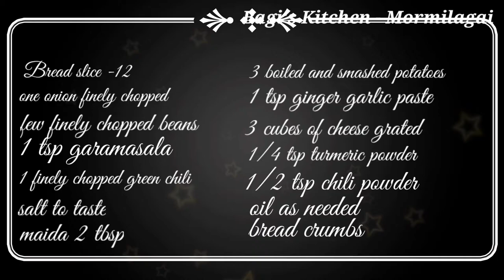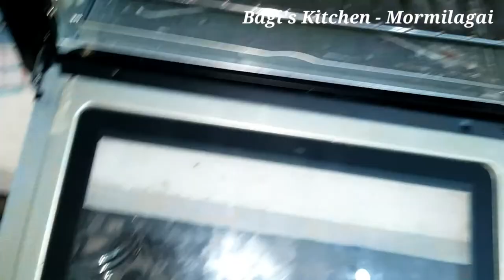How to make Baked bread rolls and simple cutlets recipe in tamil with English subtitle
Baked bread rolls and cutlets are easy snacks which we can make easily with available items at home. This recipe is must try , you can even serve this as starter.
this recipe is healthy because here I have baked the rolls and shallow fried the cutlets .

Ingredients :
Bread 12
1 onion finely chopped
beans finely chopped few
1 tsp garamasala
1 green chilli finely chopped
salt to taste maida 2 tbsp
3 boiled 7 smashed potatoes
1 tsp gg paste
3 cubes of cheese grated
1/4 tsp turmeric powder
1/2 tsp chilli powder
oil
bread crumbs

This recipe is presented by Bagi's kitchen - Mormilagai in Tamil with English subtitle.